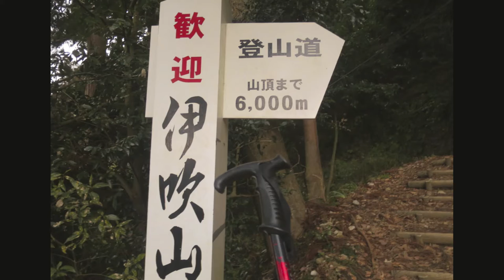夜明け―2019/02/02ー伊吹山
冬の伊吹山
いや～今回は天気予報にすっかり騙されたなぁ～笑。
テンクラAの良い天気のはずだったが・・

待てど登れど、期待のスカイブルーな伊吹は現れなかった。
五合目の小屋辺りでアイゼンをつけ、そこから一気に山頂まで(ほぼ直登)で登る。
山頂はホワイトの世界で展望は無し、しかし霧氷はいっぱい。うわ～(^@^)/*
雪を被った、たけるちゃんに久しぶり逢えたので、まー良かった♪
下山途中で、一瞬ガスが切れ青空が見えて来た。マジ登り返そうかと思ったが・・
スノトレとして耐寒とアイゼンの調子を試せたので、今日のところはピストンで終了!!
次の山は見送りー早々と地元の♨で汗を流す。また来るね！！

『夜明け』作曲 ナビさん